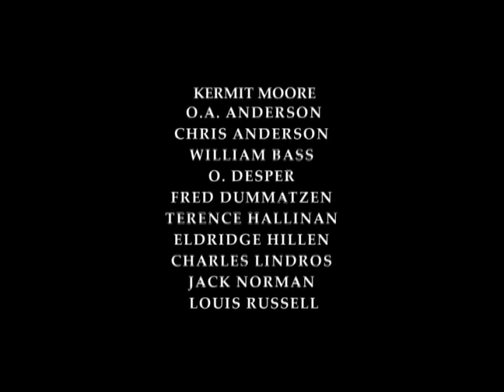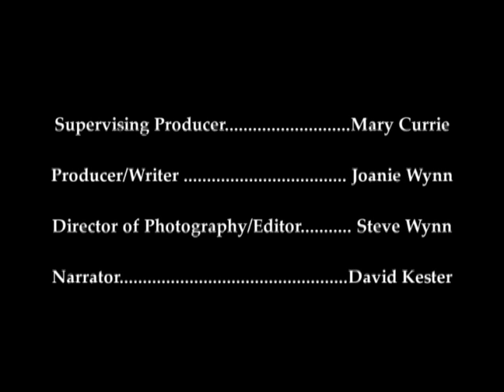Microdocumentary: Golden Gate Bridge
Seattle video production company Bayside Entertainment produces the full range of content for corporate marketing, PR, communication and brand storytelling. This is a microdocumentary we produced as part of the 75th Anniversary Celebration.